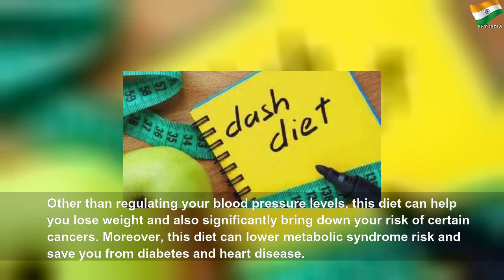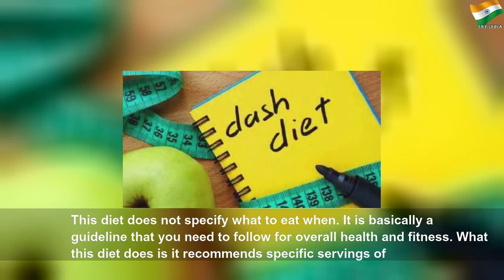Follow the DASH diet to keep your blood pressure levels under control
Follow the DASH diet to keep your blood pressure levels under control | Crystal Payne